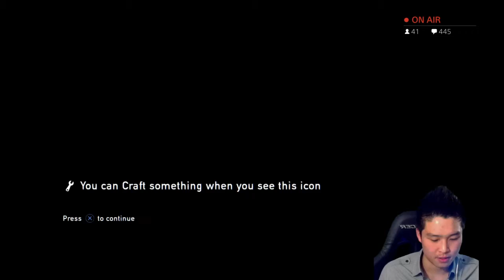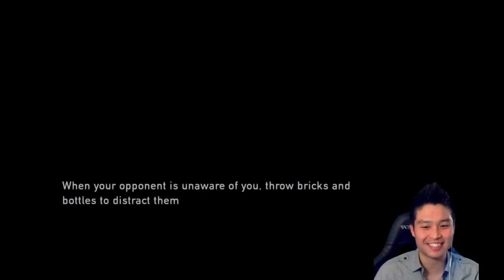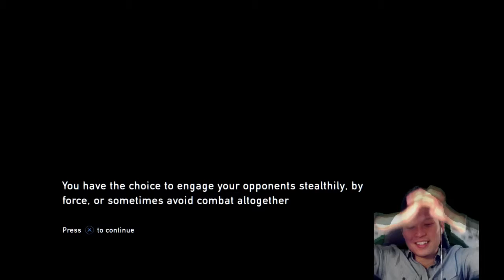Ep.15 | Sam plays The Last of Us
My 1st playthrough of The Last of Us on Grounded difficulty. I may die a lot. I mean, a shitload of times